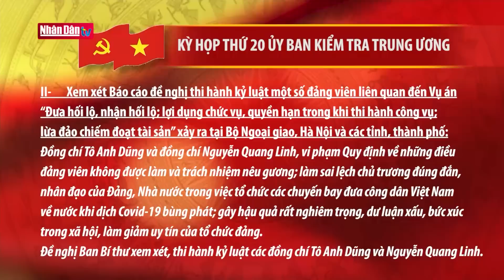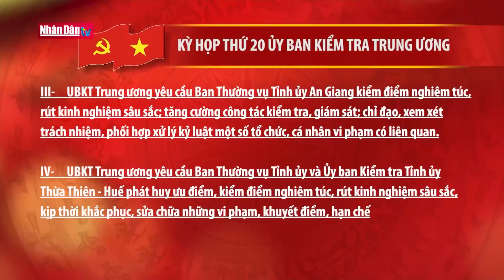Đề nghị thi hành kỷ luật nguyên Thứ trưởng Tô Anh Dũng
Đề nghị thi hành kỷ luật nguyên Thứ trưởng Tô Anh Dũng | Truyền Hình Nhân Dân
1. Dự Báo Thời Tiết Hôm Nay